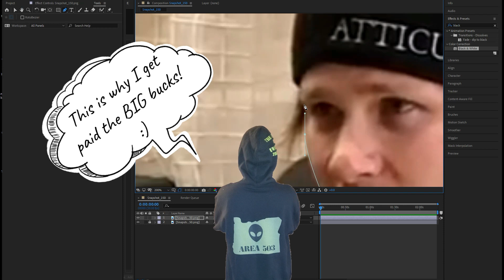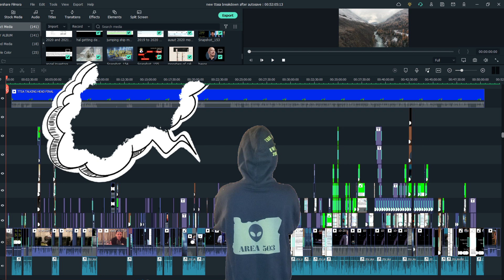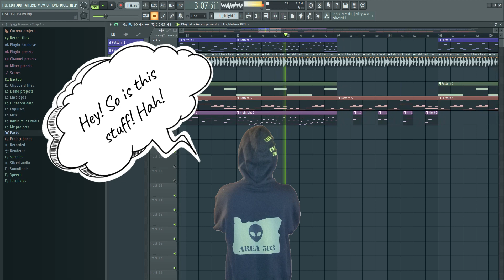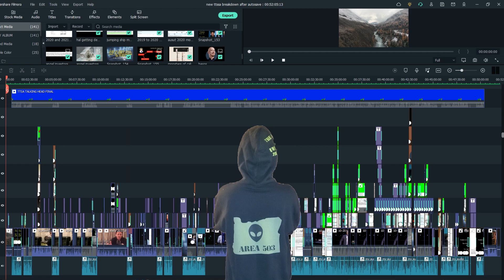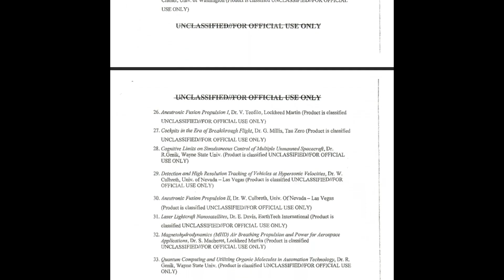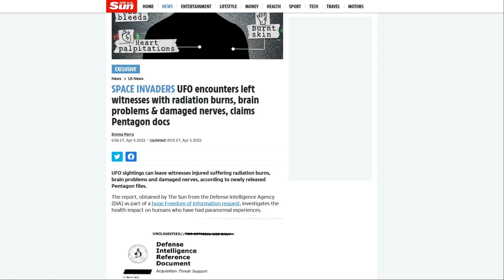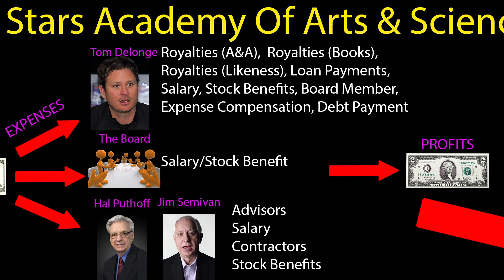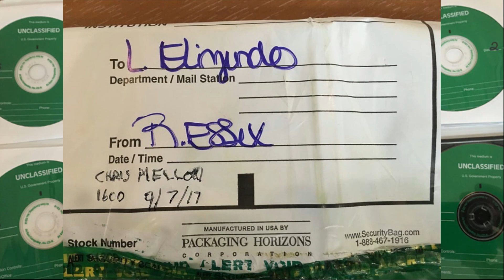Behind the scenes and special preview of upcoming TTSA Deep Dive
A peek behind the scenes and a special preview of To The Stars Academy deep dive coming soon from Area 503!

I am always looking for tips on new unexplained phenomenon and sightings so if you see something send it in!

Manny
AREA 503

This work is a transformative fair use commentary under section 107 of the Copyright Act of 1976, allowance is made for "fair use" for purposes such as criticism, comment, news reporting, teaching, scholarship, education and research.